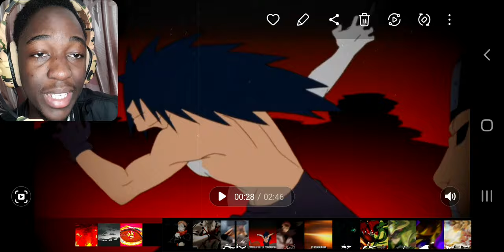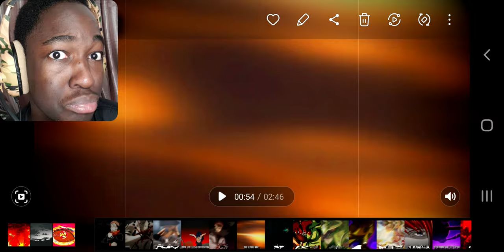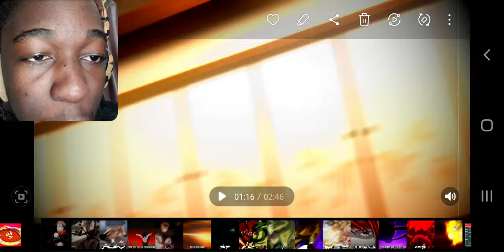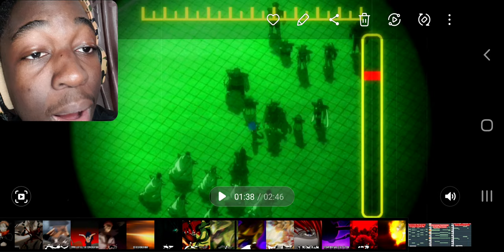954mari x Aerial Ace - DISRESPECTFUL 2 | REACTION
maribetter @954mari is just better
@AerialAce40 needs to drop more music